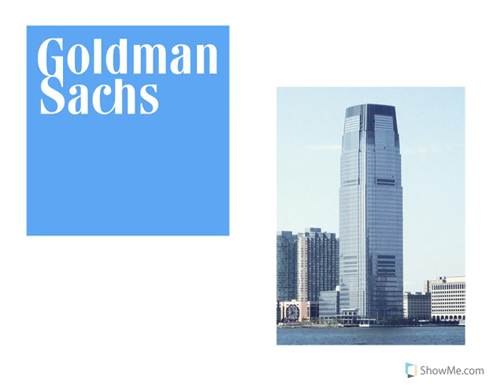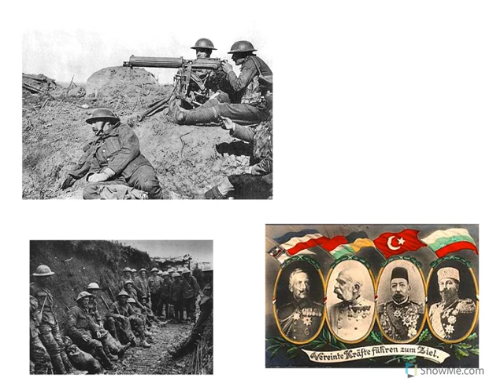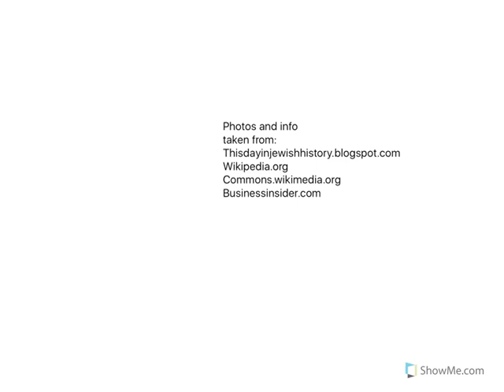4/27/17: Henry Goldman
We're all familiar with the name Goldman-Sachs, but how did this giant of banking come about? Who were the German Jews who started it? What controversial views on international politics did they hold? Watch This Week in Jewish History to find out!